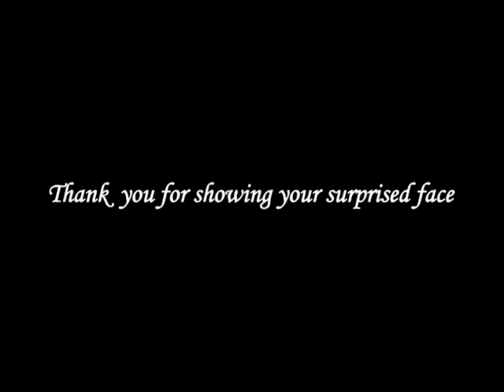KEISUKE SEKINE OFFICIAL VIDEO CLIP by show-studio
マジシャンの関根慶祐さんのＰＶです。